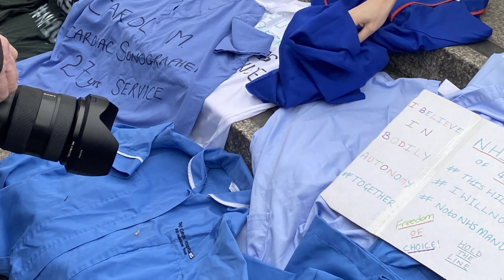NHS staff are throwing their uniforms outside Downing Street in protest against vaccine mandate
NHS uniforms abandoned on Trafalgar Square.NHS Staff from all over the UK are laying down their uniforms in protest to the vaccine mandate. They are also  throwing their uniforms in protest of the vaccine mandate at the police outside Downing Street.